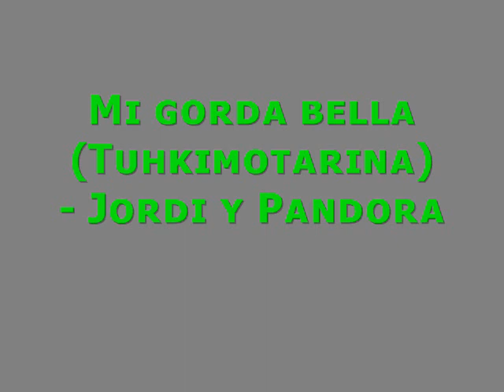Mi gorda bella (Tuhkimotarina) - Jordi y Pandora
Enjoy REALLY SHORT!